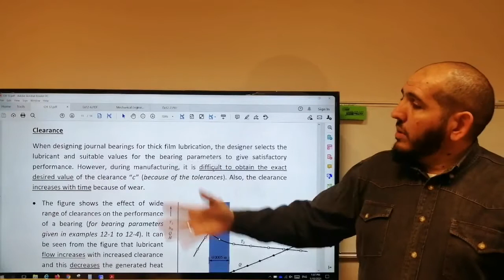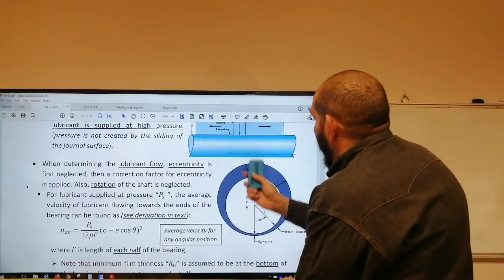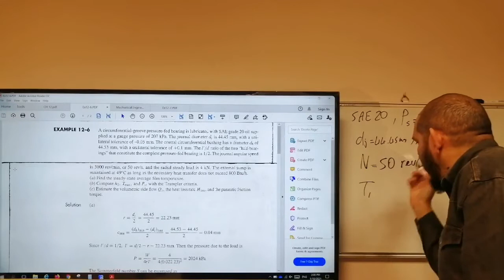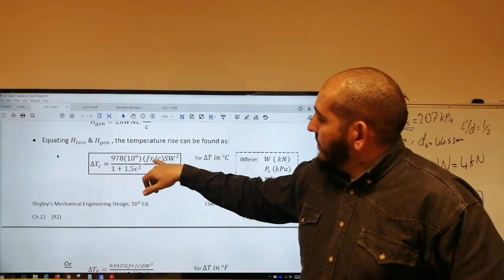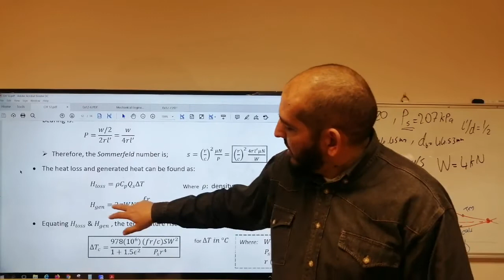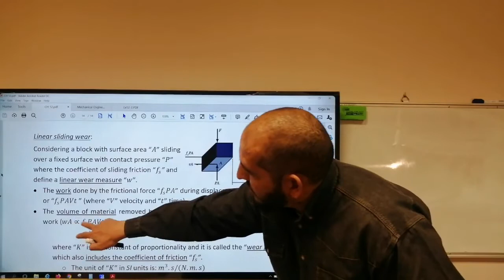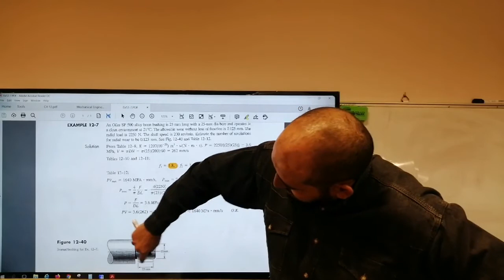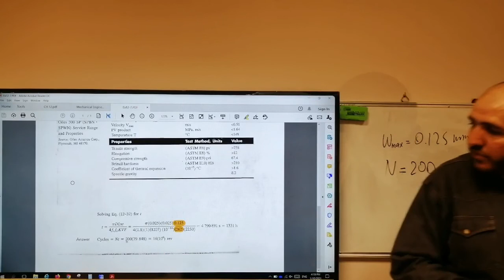Ch12: Lubrication and Journal Bearings (3) - ARABIC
Pressure-Fed Bearings, Boundary-Lubricated Bearings.